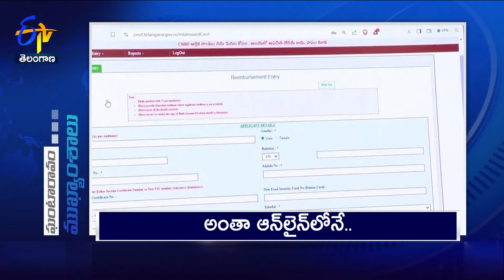9 AM | 3rd July 2024 | Ghantaravam | News Headlines | ETV Telangana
3rd July 2024 | 9 AM | Ghantaravam | News Headlines | ETV Telangana